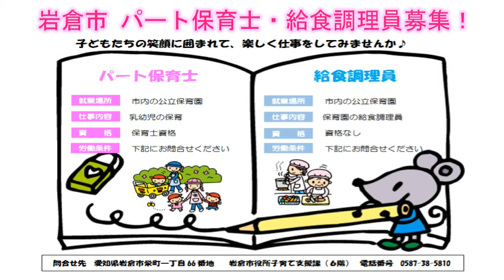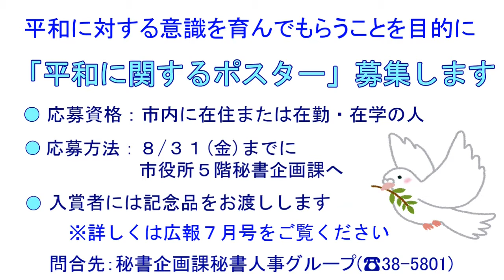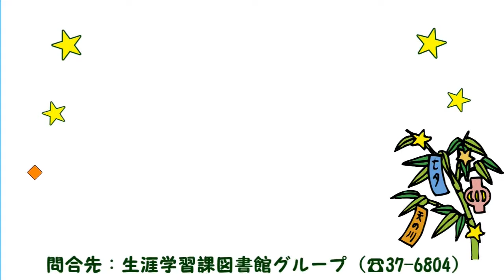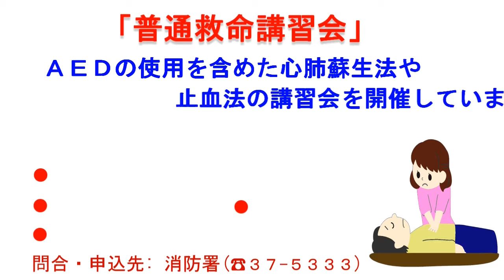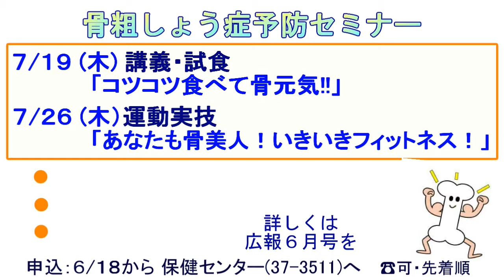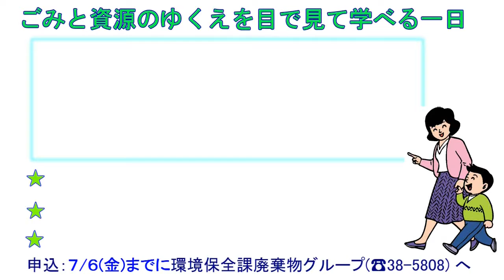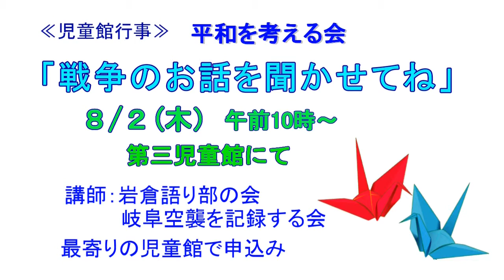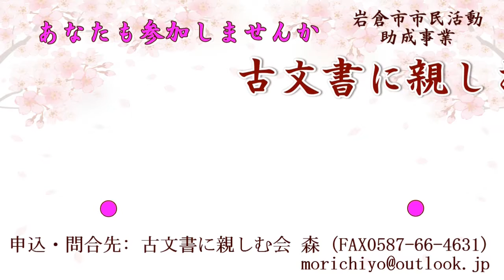岩倉イベント情報0701